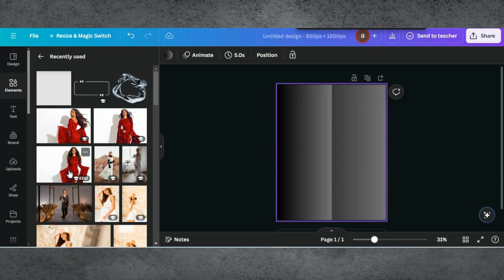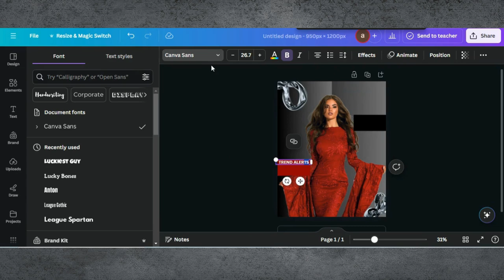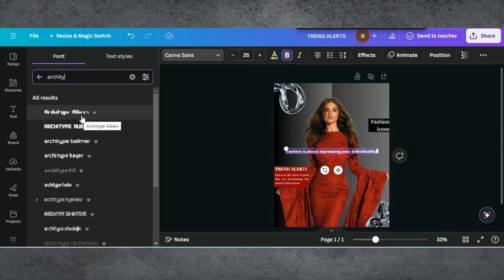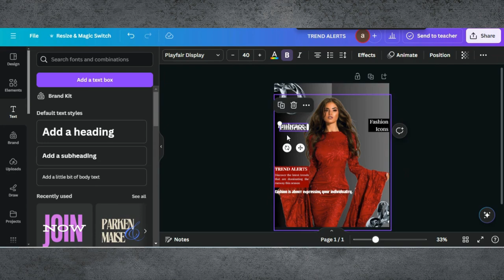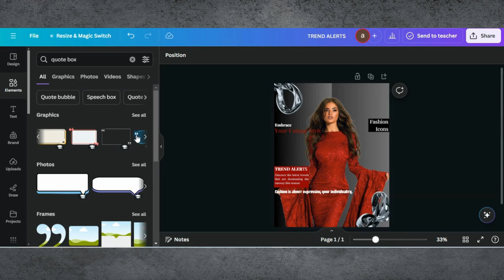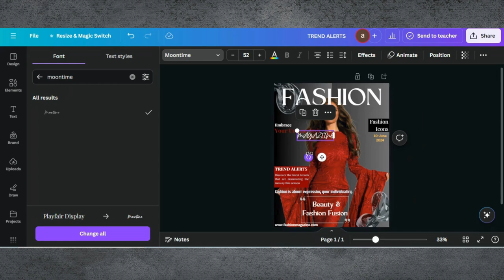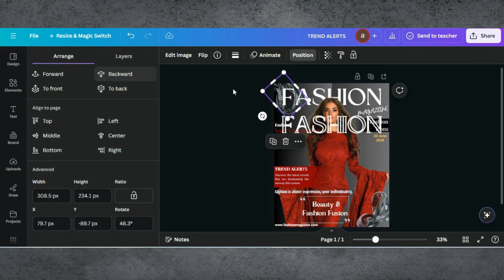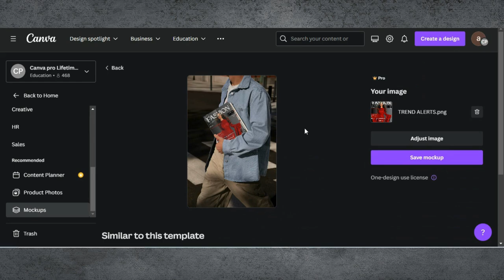How to create a Magazine Cover in Canva | Fashion Magazine Cover Design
In this tutorial, I’ll show you how to design a stunning magazine cover using Canva. Whether you're working on a school project, launching a new publication, or just exploring your creative side, this video will guide you through the process with easy-to-follow steps.

0:00 Introduction
0:02 Demo Of End Results
0:05 Starting a Project in Canva
0:09 Adding  Background
0:33 Adding  Image For Magazine
0:40 Editing Tips & Tricks
2:16 Editing Text & Style
10:50 Finalising Design & Downloading
11:57 Finalising Mock up Design